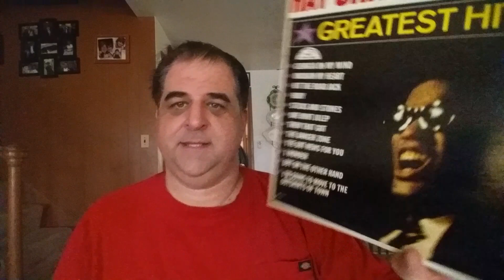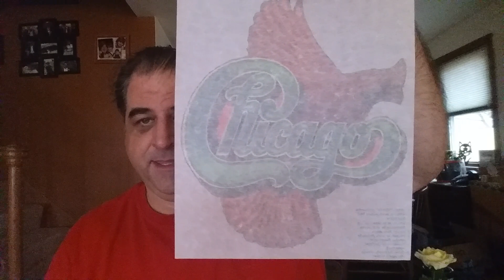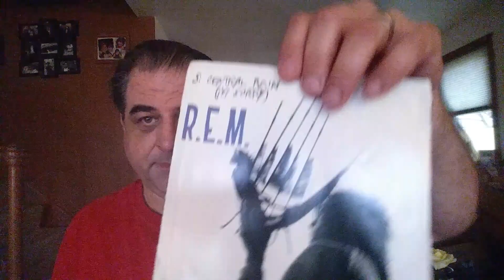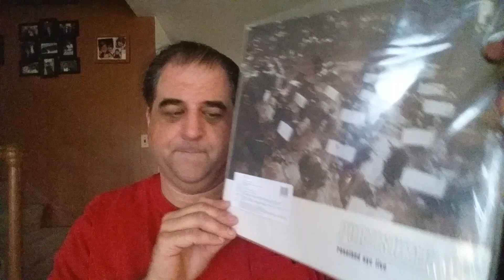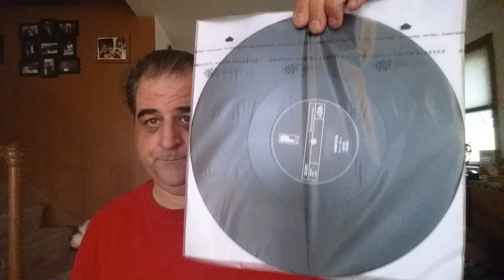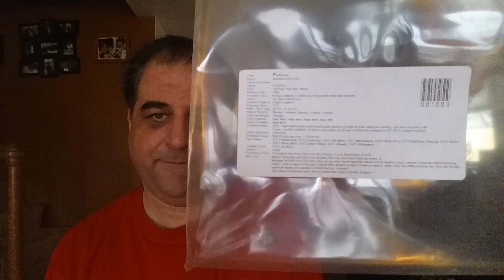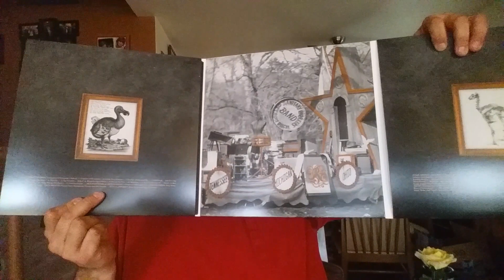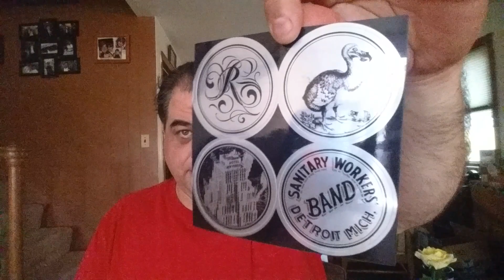VCLT from H2 Vinyl and Linda Leg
The new Third Man vault package and other new pickups are shown as well.